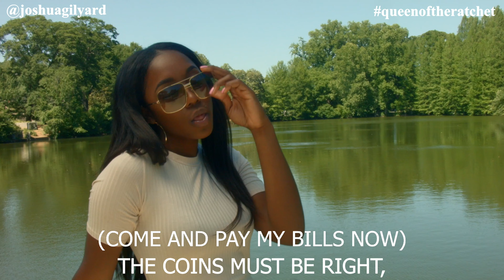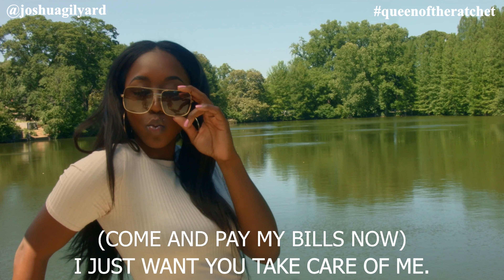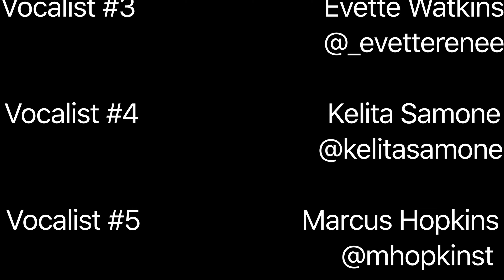LION KING PARODY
Gold Digger for Life is a parody of "Circle of Life" from the Lion King.